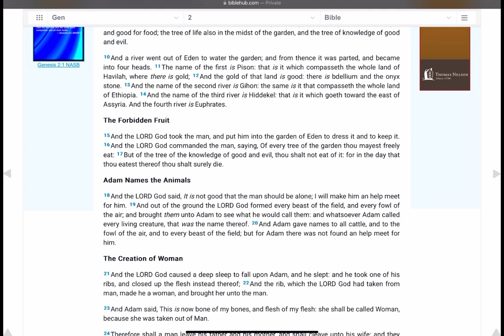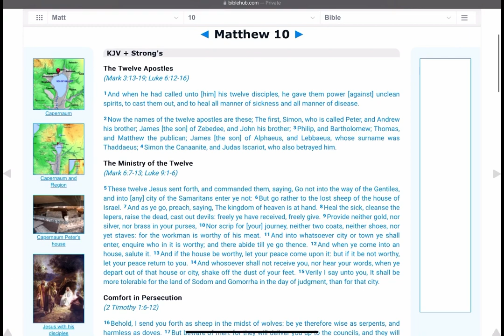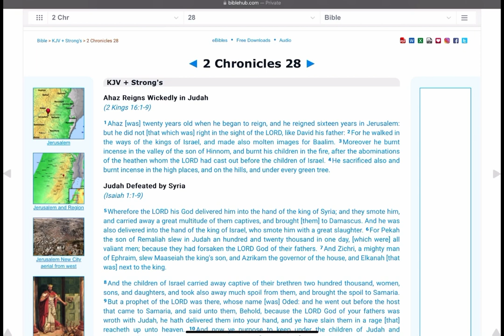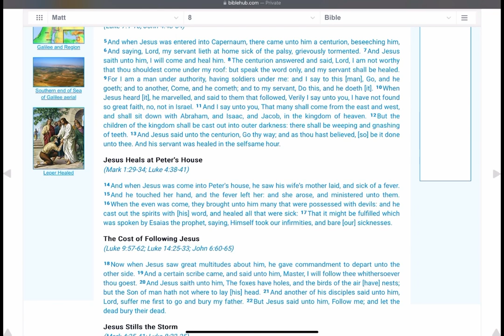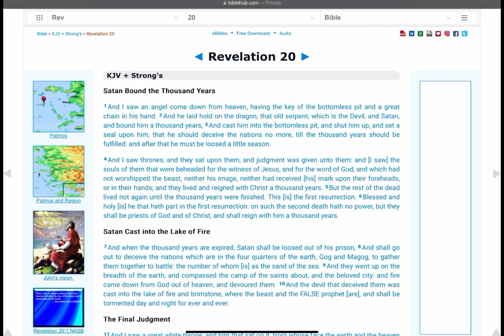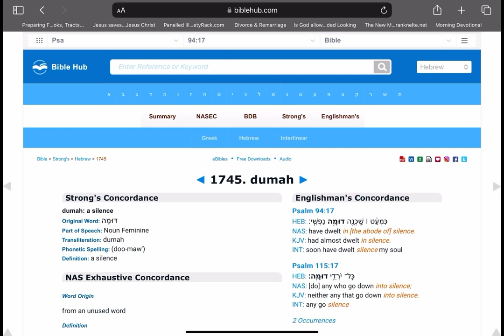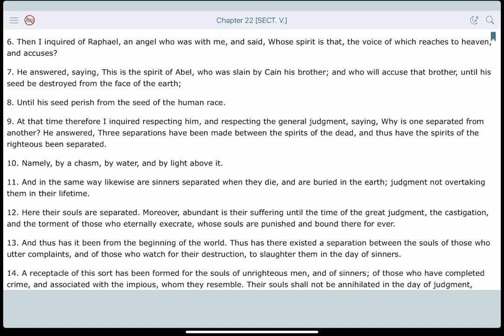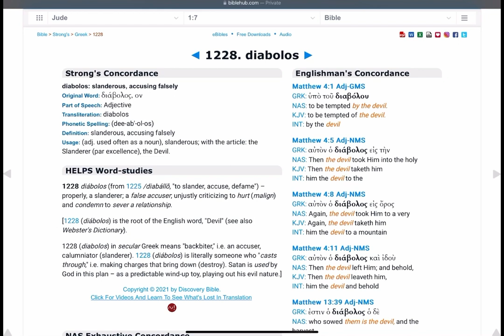Eternal Torment Slanders God!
Eternal Torment

Is hell eternal? Does God burn people in hell forever? Is the doctrine of eternal torment true?

Timestamps:
0:00  Intro
0:22  What did God say?
1:06  What is Hades / Sheol?
3:16  What is Gehenna?
3:50  What is the soul?
4:32  Gehenna cont.
6:29  Outer Darkness
9:28  The Lake of Fire
11:55  Lazarus and the Rich Man
15:27  Tartarus
16:41  Conclusion